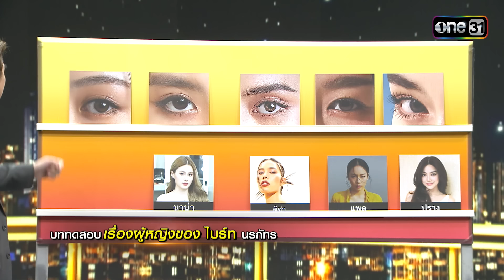เกลือวันเด้อ | Ep.56 (Full Ep) | 10 มิ.ย. 67 | one31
รายการ เกลือวันเด้อ ทุกวันจันทร์ เวลา 22:30 น.ทาง

ช่องวัน 31 ส่งรายการสุดพิเศษ เกลือวันเด้อ วาไรตี้ คอมเมดี้ ทอล์กโชว์ สุดสนุก ที่จะทำให้คุณไม่อยากลุกไปจากหน้าจอ!

ดำเนินรายการโดยพิธีกรอารมณ์ดีอันดับ 1 ของช่องวัน "เกลือ-กิตติ เชี่ยววงศ์กุล" ที่ปากกล้า ฮา น่ารัก และกินใจ ที่จะมาทำให้คืนวันจันทร์ของคุณเป็นคืนสุดพิเศษ ที่สนุกและบันเทิงจนคุณคาดไม่ถึง!!